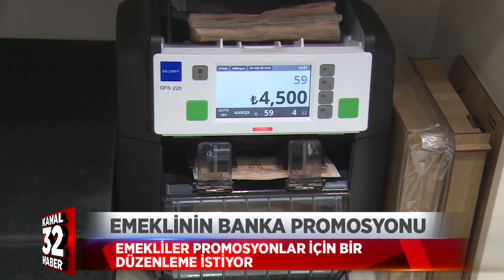EMEKLİNİN BANKA PROMOSYONU